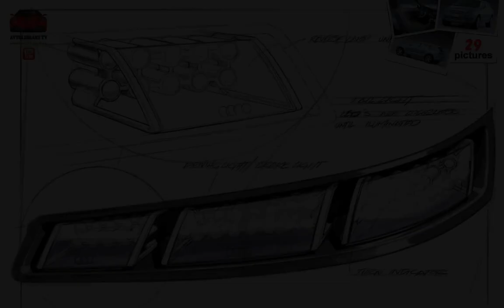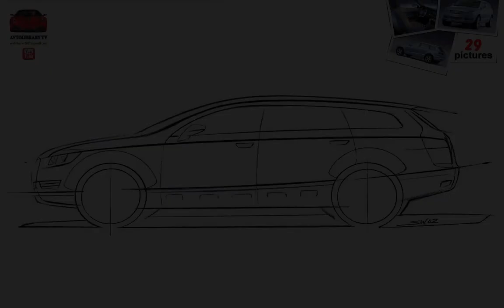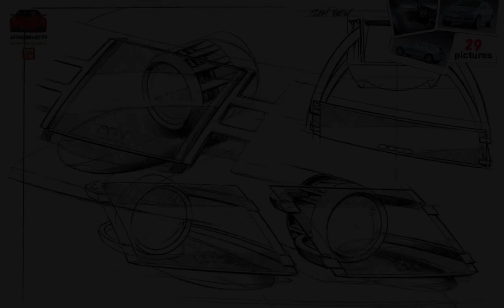Audi Pikes Peake quattro Concept ( 2003 ) (musical slideshow)